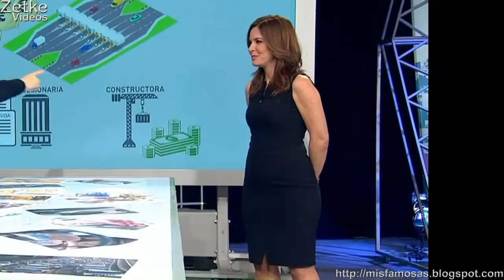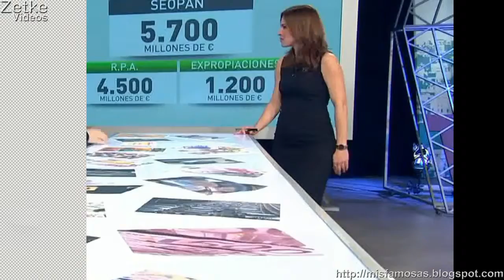Mamen mediazabal 14-12-2016